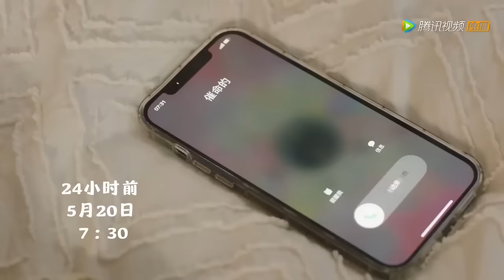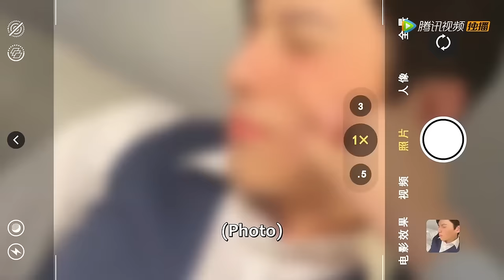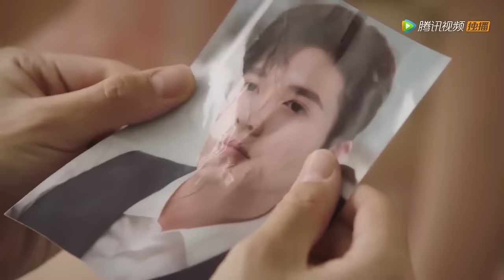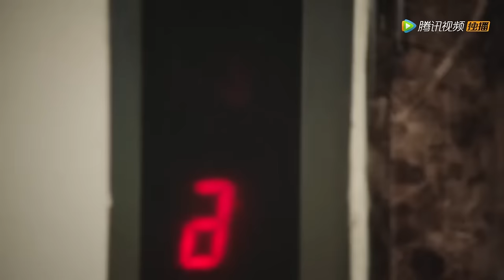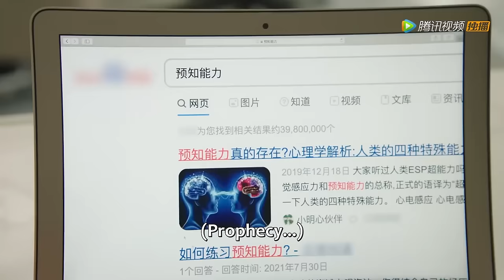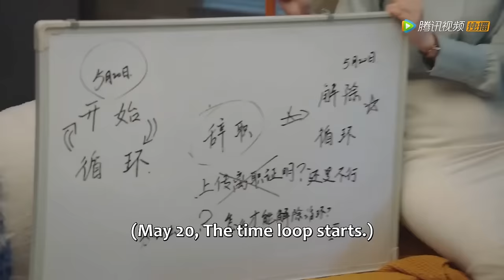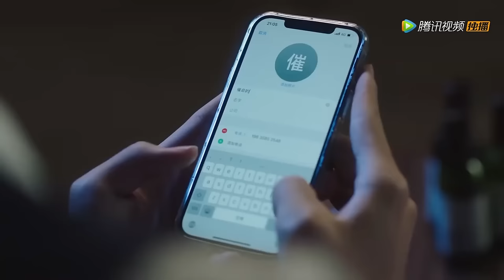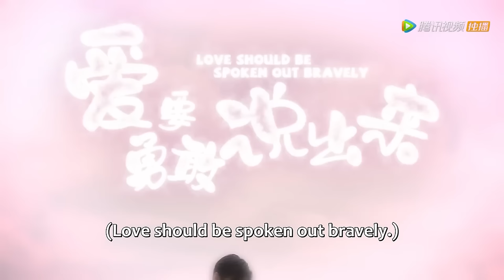【MOVIE】男友出軌閨蜜，灰姑娘意外陷入時間迴圈，終於發現霸總一直暗戀她